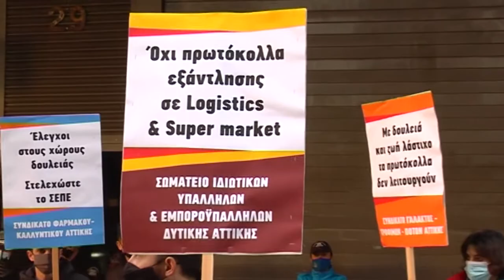ΚΙΝΗΤΟΠΟΙΗΣΗ ΣΥΝΔΙΚΑΤΩΝ ΤΗΣ ΔΥΤΙΚΗΣ ΑΤΤΙΚΗΣ ΣΤΟ ΥΠ. ΕΡΓΑΣΙΑΣ